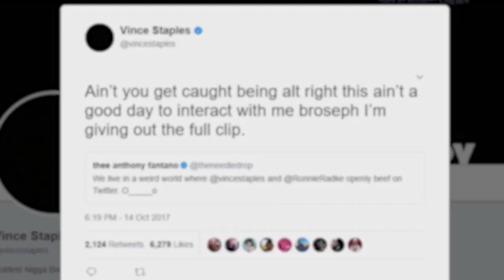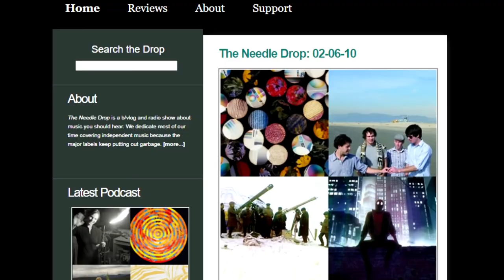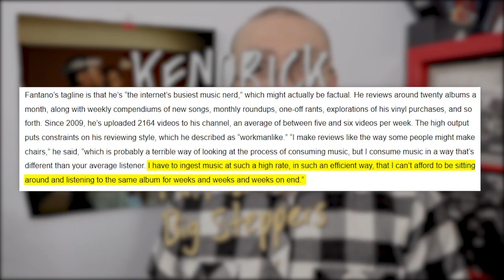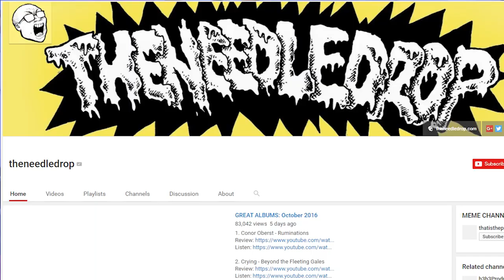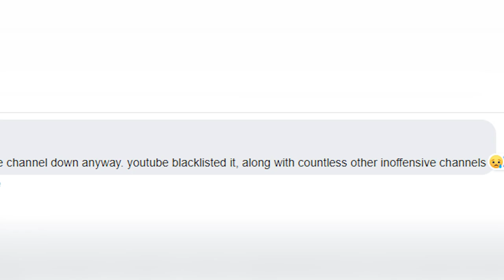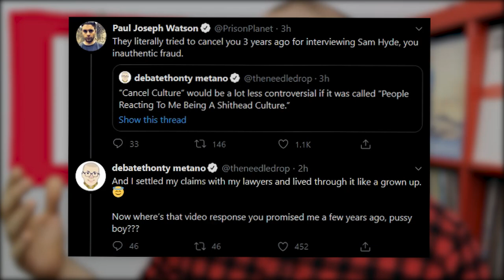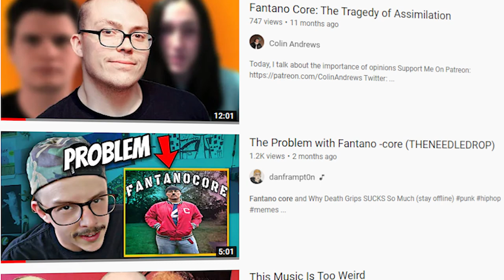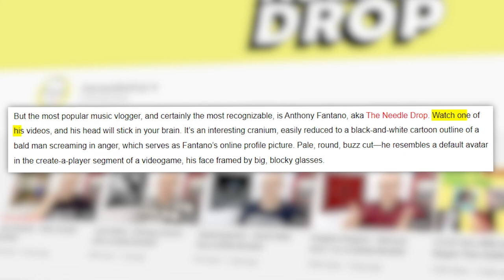The Internet's Most Controversial Music Critic..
Anthony Fantano, also known as theneedledrop, is the internet’s most hated music critic. He is also the most successful music critic, but how did he get here? This is the rise of Anthony Fantano!

Timestamps:
00:00 Introduction
00:40 The Rise of Anthony Fantano
05:12 Anthony Fantano Controversy
07:52 The Internet's Most Hated Music Critic
10:13 Conclusion